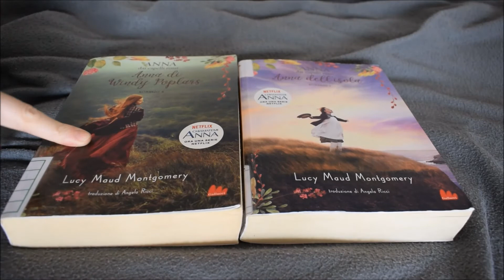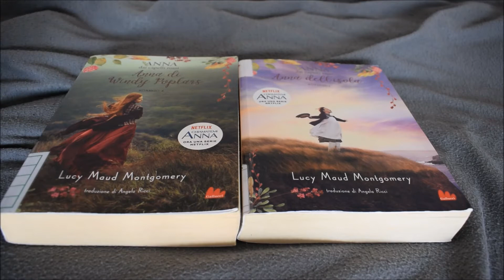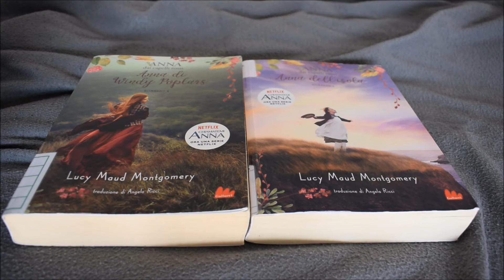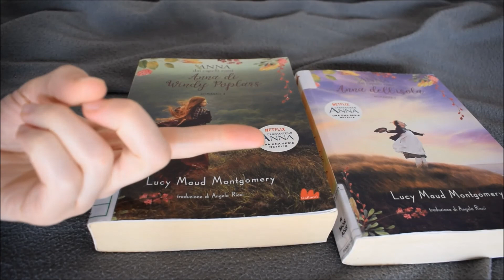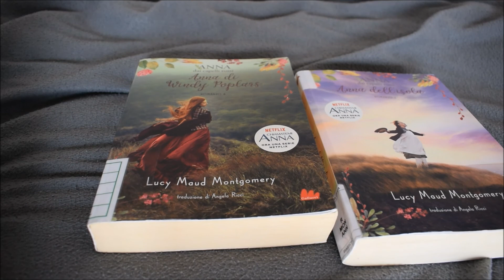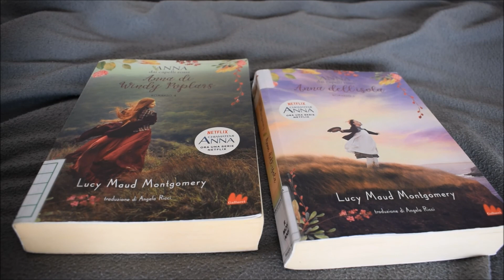ANNA DI WINDY POPLARS - Lucy Maud Montgomery - ANNA DAI CAPELLI ROSSI Vol.4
Quarto libro della serie.
Tre anni trascorsi in un luogo magico in attesa del Domani..